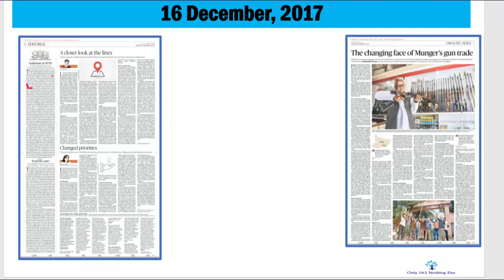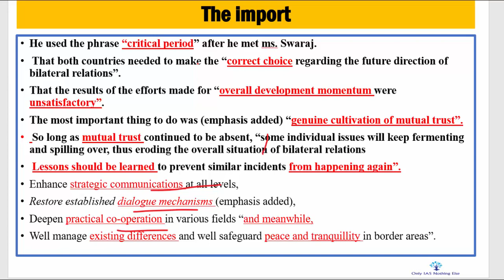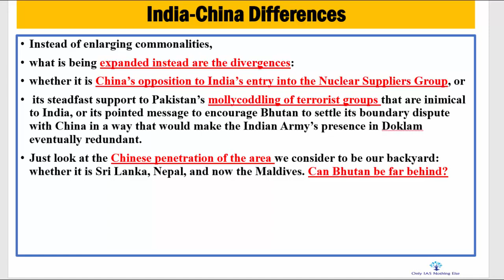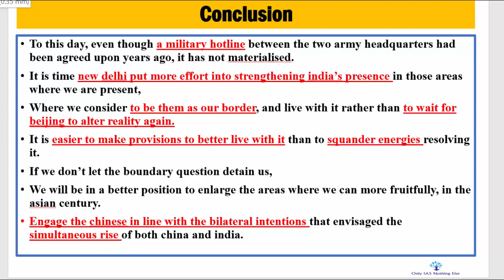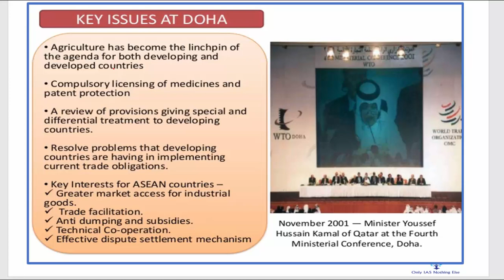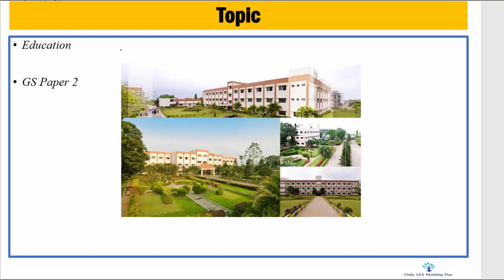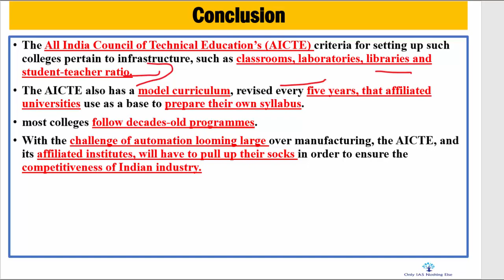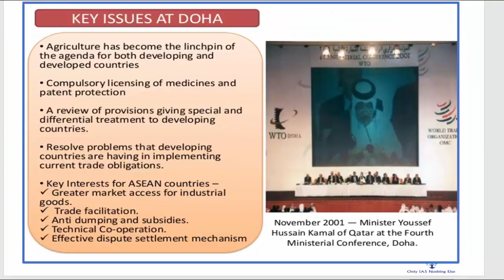16 December, 2017 The Hindu Discussion, India-China, TB, WTO, Engineering colleges